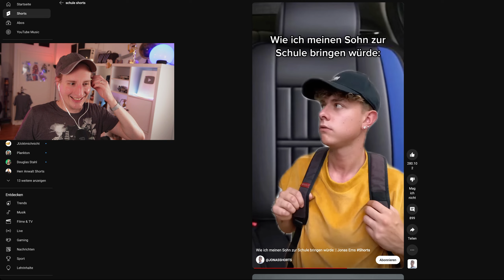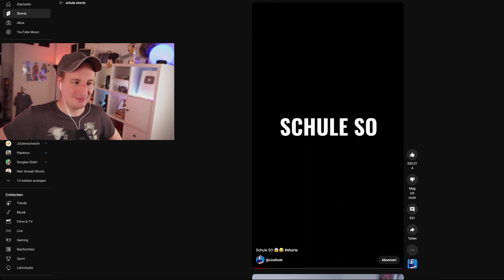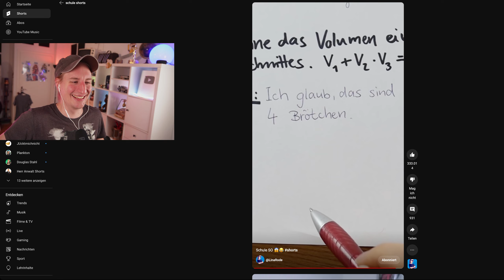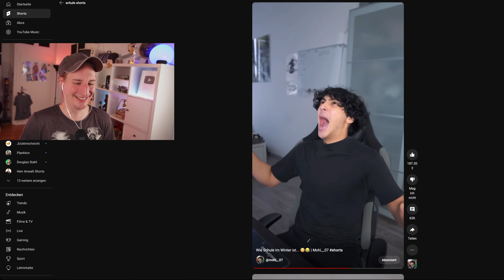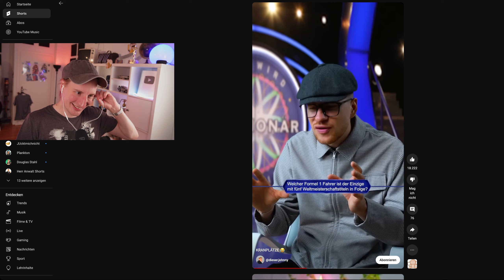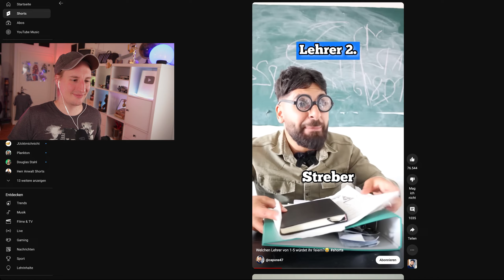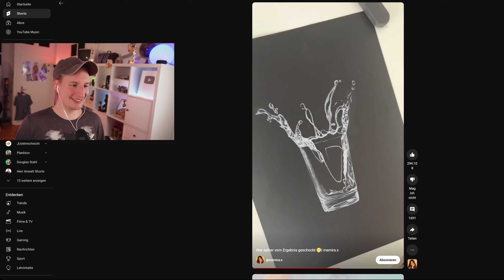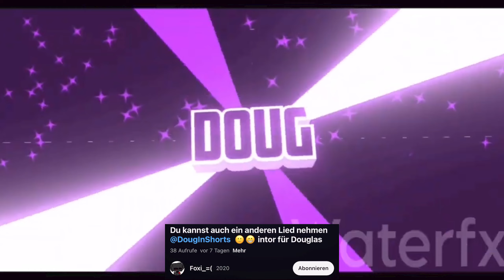100% SCHULE VIDEOS die 6. Stunde SCHWÄNZEN | Doug schaut Shorts 13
Um die erste Woche Schule zu feiern habe ich heute die feinsten Videos zum Thema Lehrer, Schule und Unterricht kuratiert (das heißt ausgewählt).
Viel Spaß!

PS . Das Outro von heute hat @_Foxi_rammstein gemacht! Vielen Dank ❤️

Hi, Ich bin Doug, und auf diesem Kanal reagiere ich jeden Tag auf Shorts, Tiktok, Snaps und anderes Zeug! Viel Spaß!

Wenn ihr mich unterstützen möchtet, werdet gerne Kanalmitglied auf meinem Hauptkanal, es ist super günstig ❤️

Meine anderen Social Media Kanäle, schreibt mir gerne!